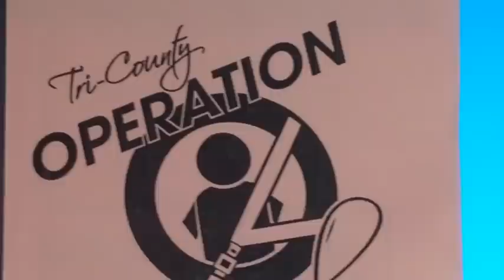2012 Tri County Operation Cool Finale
See Troy win the Mitsubishi Outlander Sport at this years big event to promote safe driving.